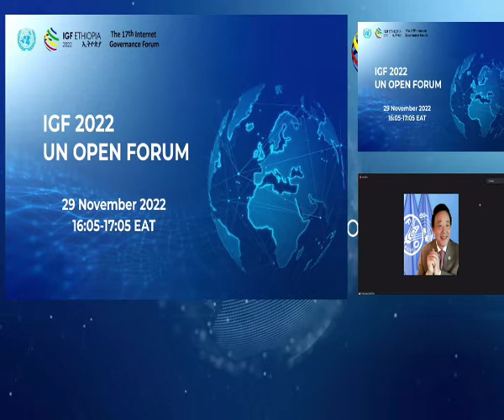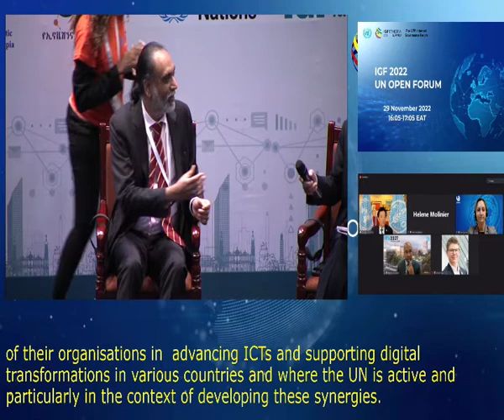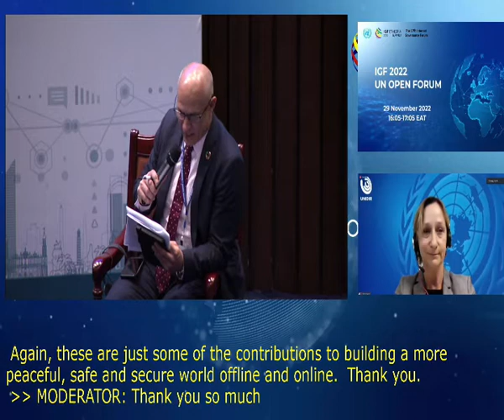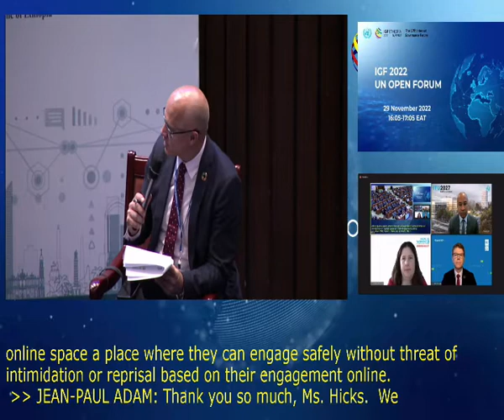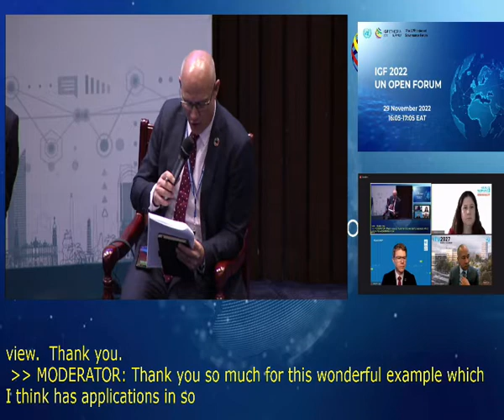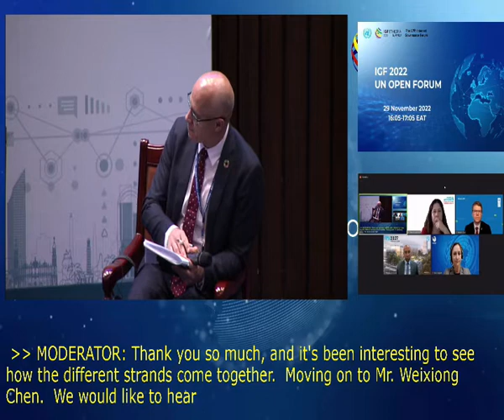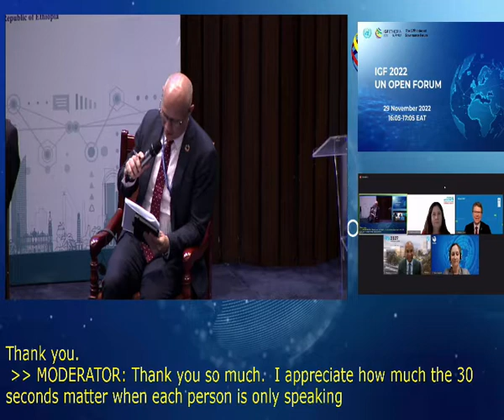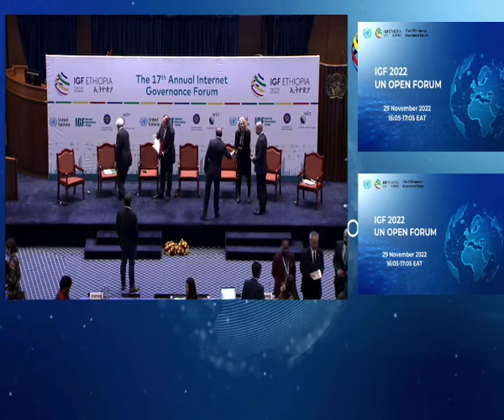IGF 2022 - Day 1 - CR1- IGF 2022 UN Open Forum - English